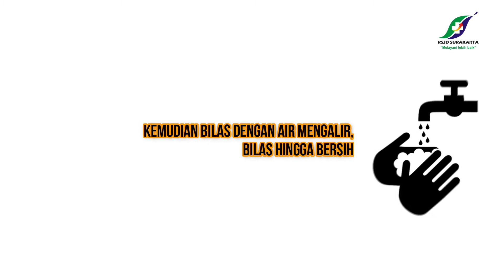Jamu Ethes - Episode 4 (Cara Mencuci Masker Kain Non Medis)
Sobat sehat tahu enggak yaa, mas-mas yang lagi hits akhir-akhir ini?
Iya, MASker!
Tapi tahu enggak, cara membersihkan masker kain yang umum dipakai di masa pandemi Covid-19?
Mau tahu lebih lengkap?
Simak yuk episode 4 yang kali ini membahas mengenai "Cara Mencuci Masker Kain".
Bagi sobat sehat yang ingin mengajukan pertanyaan, yuk tinggalkan komentar di postingan ini atau dapat melalui DM yaa. Pertanyaan terpilih akan admin proses untuk Jamu Ethes episode berikutnya.
Maskeran, Keren!
Yuk terapkan perilaku hidup bersih sehat, kita lawan Corona!
Sampai jumpa!
Backsound: Maroon 5 - Memories (Instrumental Version)